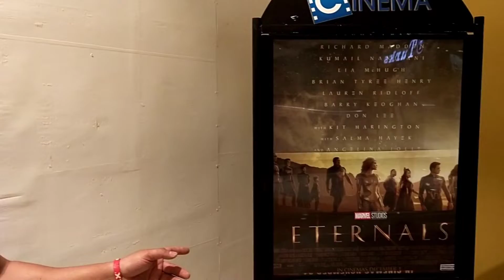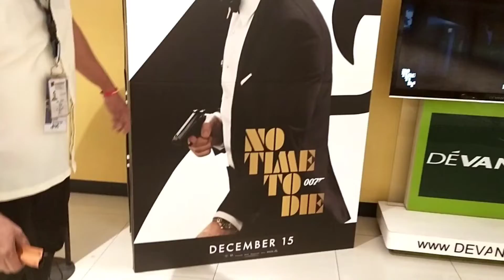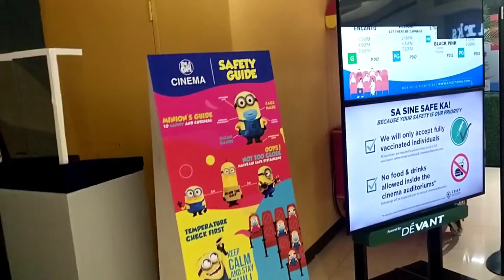007 MOVIE title NO TIME TO DIE